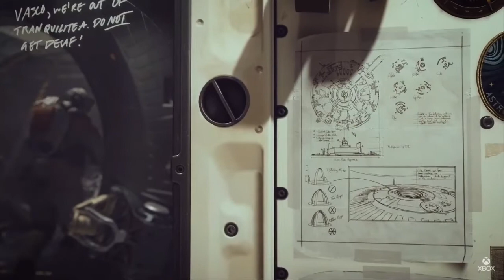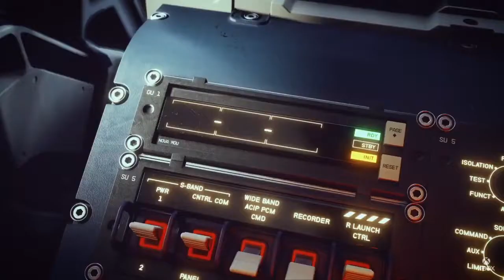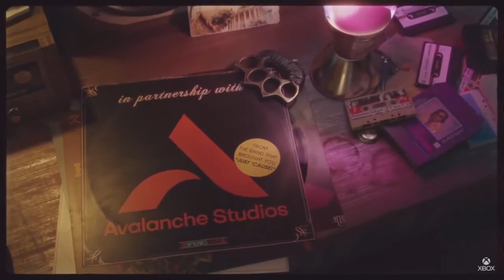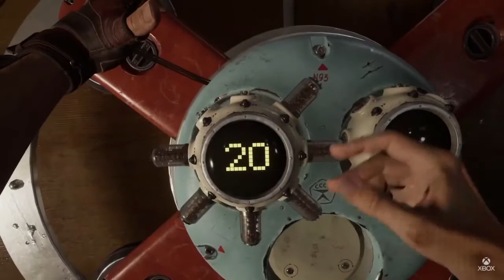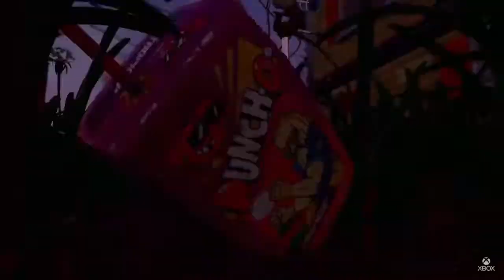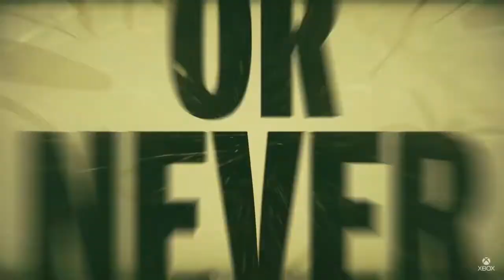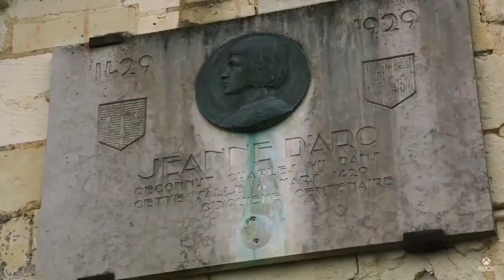[RC64] Xbox Bethesda E3 2021 w/ Sinko (FULL STREAM)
Originally streamed June 13th, 2021